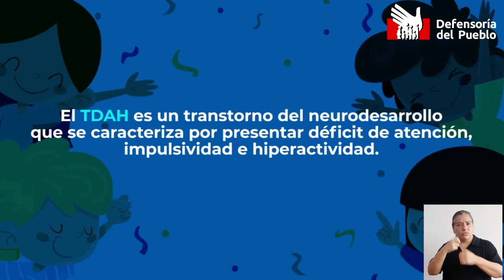Recomendaciones para madres y padres de niñas, niños y adolescentes con (TDAH).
Desde la Defensoría del Pueblo, brindamos recomendaciones para madres y padres de niñas, niños y adolescentes con trastorno por déficit de atención e hiperactividad (TDAH) en el contexto de la pandemia.